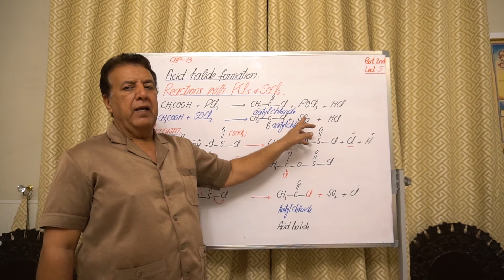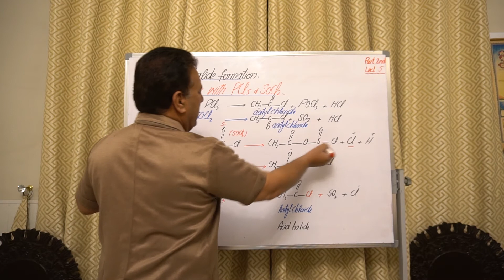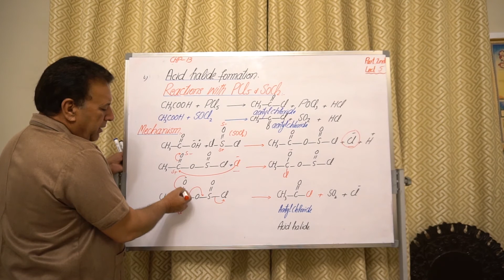Acid Halide Formation, Mechanism | E-learning By Prof. Amanullah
F.Sc, Chemistry, Part II | Ch#13
Lecture 5 | Acid Halide Formation, Mechanism

Regard,
Prof. Amanullah